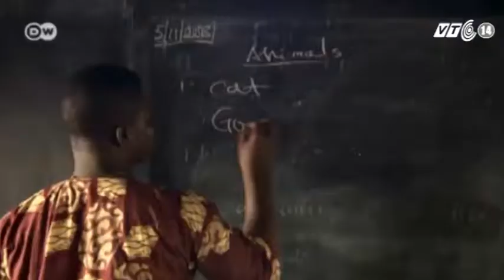VTC14_Ngôi trường nổi dành cho trẻ em nghèo ở Nigeria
Lagos là thành phố đông dân nhất Nigeria và là trung tâm tài chính của nước này. Trong nỗ lực ngăn chặn khu định cư 200 tuổi này khỏi bị phá hủy, cũng như mang đến môi trường học tập cho con em các hộ gia đình nghèo, người dân địa phương đã xây dựng một ngôi trường nổi.